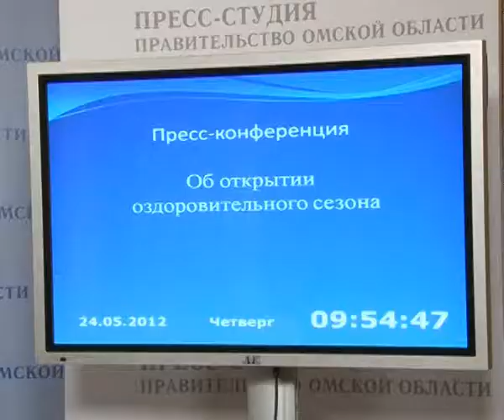Пресс Варакин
24 мая прошла пресс-конференция, посвященная старту летней оздоровительной кампании, на которой заместитель Министра по делам молодежи, физической культуры и спорта Омской области Александр Варакин объявил о готовности лагерей к первому заезду отдыхающих